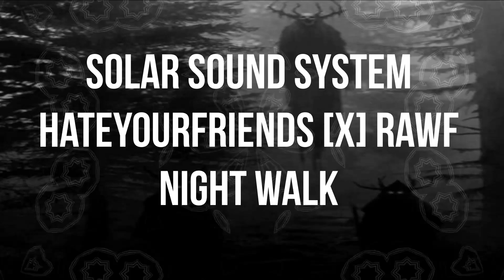hateyourfriends x rawf - night walk [ Solar sound system ] [ ACIDCORE HARDCORE ]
EP ACIDCORE HARDCORE